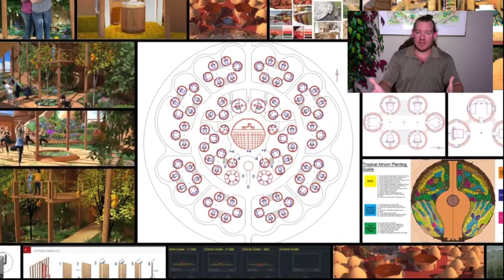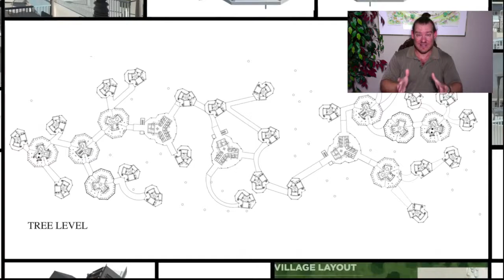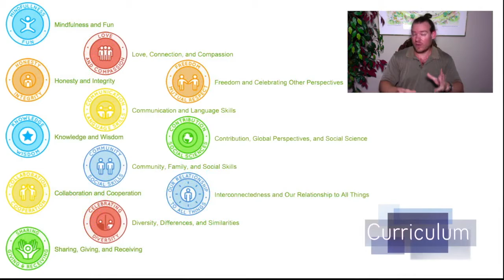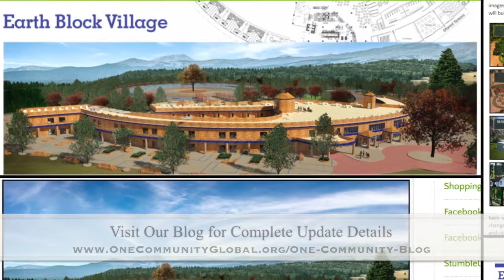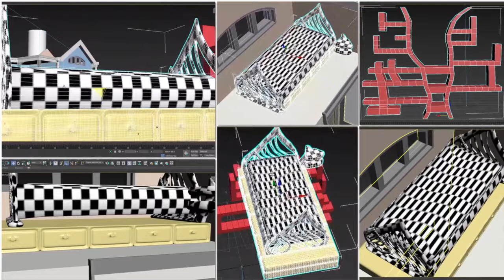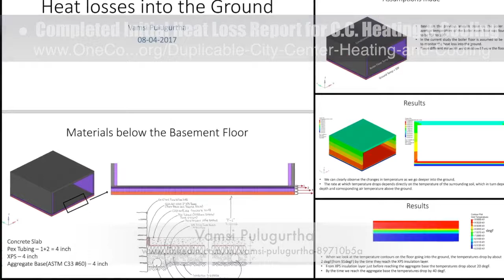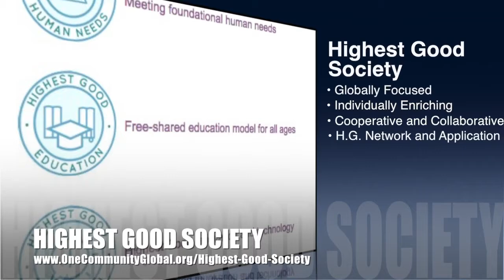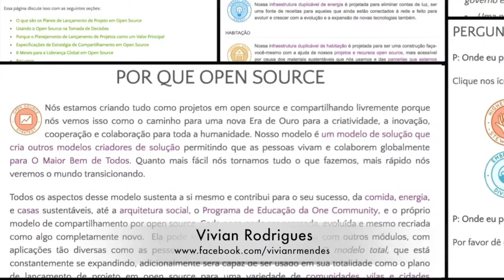Making Utopia a Reality - One Community Weekly Progress Update #229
Making Utopia a Reality | Creating Utopia on Earth | Engineering Sustainable Cities | Making Sustainable Cooperatives a Reality | Evolving Sustainable Housing | Global Open Source Utopia | An Open Source Planet | A World that Works for Everyone | One Community | Weekly Progress Update #229

“It is interesting to observe the stigma against mentioning utopia, or making utopia a reality on Earth, when war, destruction, and the newest multi-billion dollar casino are accepted as part of our current reality. The fact is, however, that amazing things are being created and for any utopian vision to happen, all it needs is to be something that is accessible to everyone and accomplishable with resources available to average people. A viable society or civilization such as this should address human needs from a perspective of fulfilled living as well as sustainable food, energy, and construction practices to combine internal/emotional needs with external/survival needs and provide sustainability for the complete human experience structured for The Highest Good of All. This is the August 13th, 2017 edition (#229) of our weekly progress update detailing our team’s development and accomplishments.”

MAKING UTOPIA A REALITY INTRO: @:35
MAKING UTOPIA A REALITY
SUMMARY: @12:09

Artist: VUKE